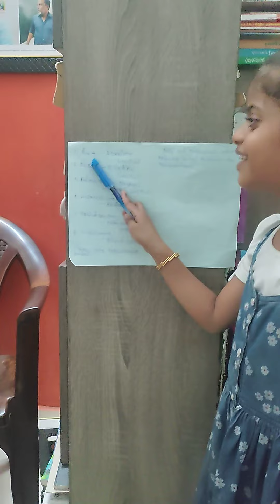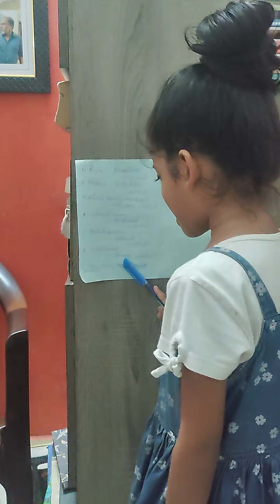TNPSC,SI,PC தமிழ் நாட்டில் அகழ்வாராய்ச்சி நடைபெறும் இடங்கள்.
எளிதாக மனதில் பதிய வைக்க புதிய முயற்சி.